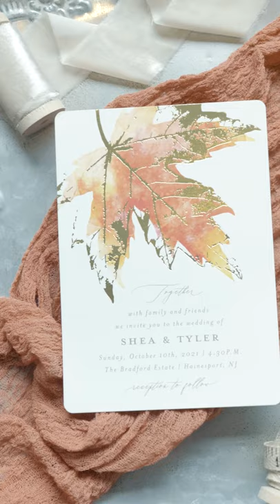Shea and Tyler BTS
Shea and Tyler's Wedding was one to remember. Of course, even better when I get to shoot with the wifey! Here's a couple of shots of us just doing our thing!

All the people involved in making a wedding possible is a list that's just endless.  I wish I could capture everyone who is a part of the big day to showcase all the hard work they put it.

Shout out to the vendors!